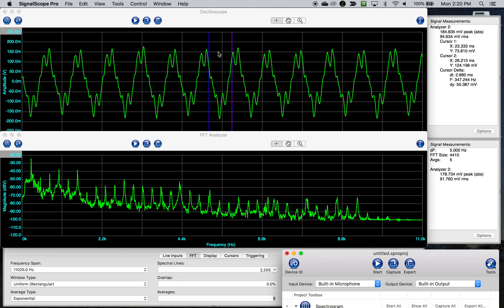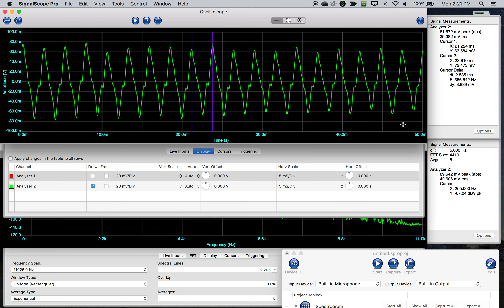StringHarmonics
Oscilloscope and Harmonic spectrum of a plucked string (2 examples). The frequency of the note corresponds to the first harmonic frequency in the Harmonic or Fourier Spectrum. As seen, the complex wave created by the string is represented by ~40 or more harmonics, pure tones at integer multiples of the fundamental frequency, added together.